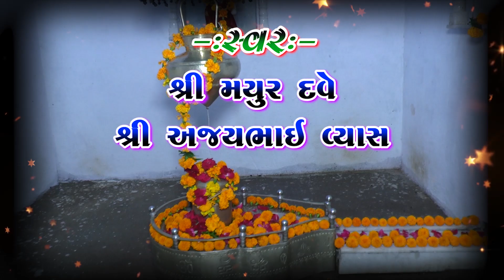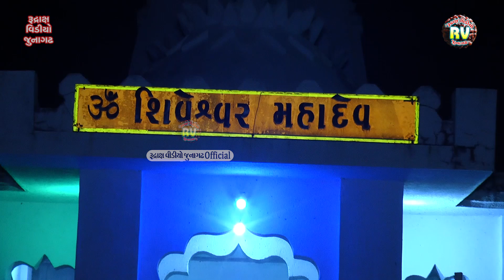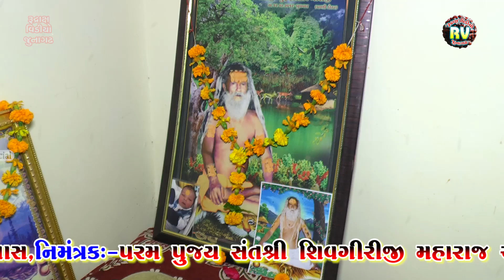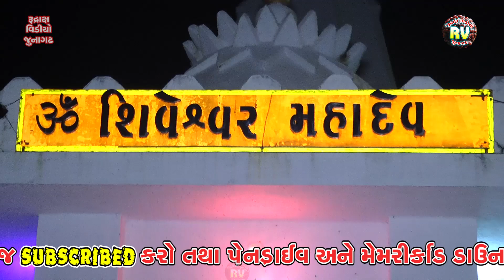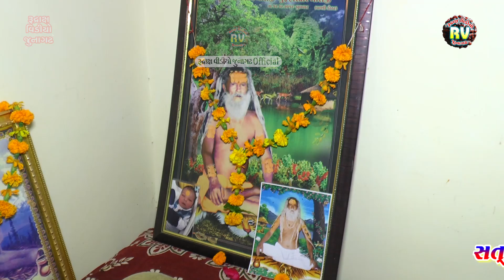1-Mayur Dave|Javantri Gir Santvani-2021|Ganpati_Otardisha Thi Ek ramto Jogi Ayo | Namo Gunesha namo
Mayur Dave|Javantri Gir Santvani-2021|Ganpati Vandana- Otardisha Thi Ek ramto Jogi Ayo | Namo Gunesha namo

▲Javantri Gir-2021
City- Gir Somtah

Asadhi Bij-2021

▲Singer-Mayur Dave & Ajaybhai Vyas

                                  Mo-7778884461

                      RUDRAX VIDEO JUNAGADH(રુદ્રાક્ષ વિડિયો જુનાગઢ)
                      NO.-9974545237